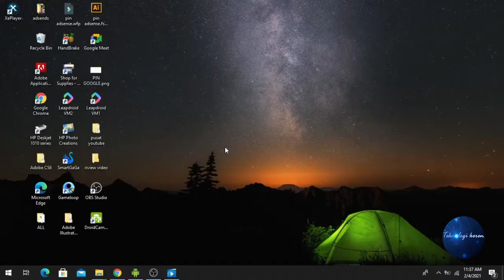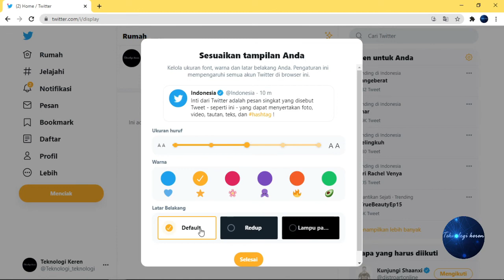CARA AKTIFKAN DARK MODE ATAU MODE GELAP TWITTER DI LAPTOP ATAU DI HP ANDROID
Hallo sahabat keren pada video tutorial kali ini saya membahas tentang Cara Aktifkan Dark Mode Atau Mode Gelap Twitter Di laptop Atau Di Hp Android, Tentunya caranya sangat mudah sekali yaa gaess.. Bila kalian belum tahu caranya silahkan ikuti langkah-langkah nya seperti video diatas.. Semoga bermanfaat, Amiin.